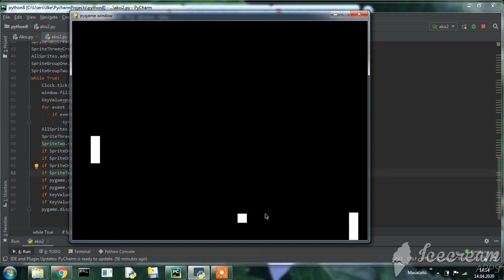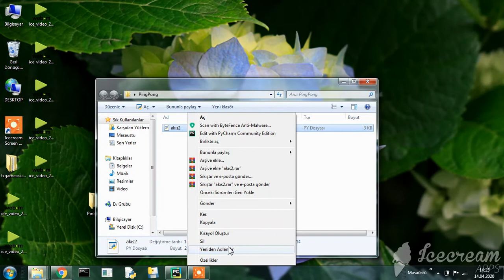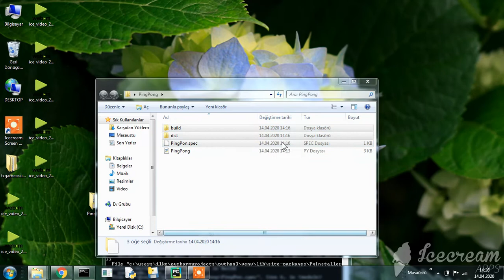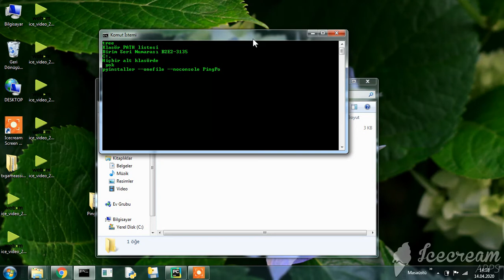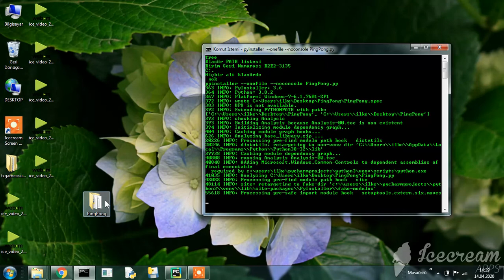PingPong Oyun Yapımı Pygame Part 8